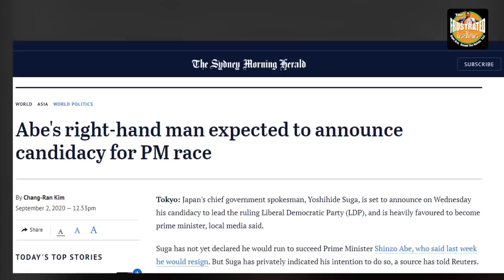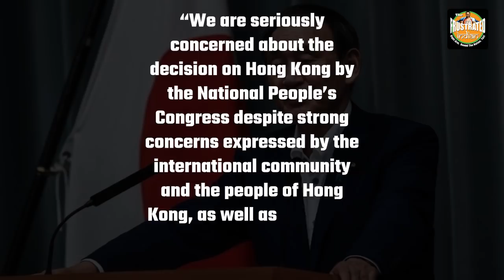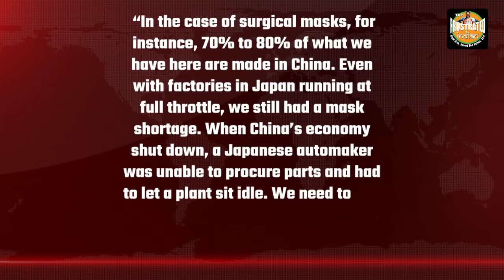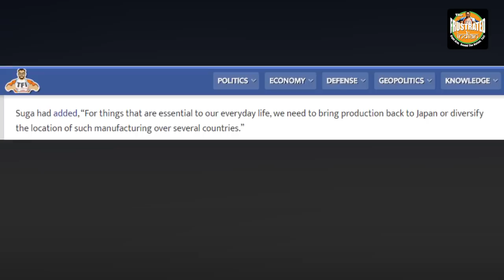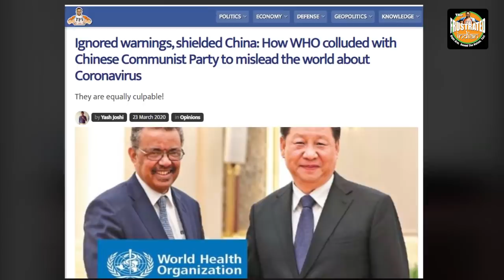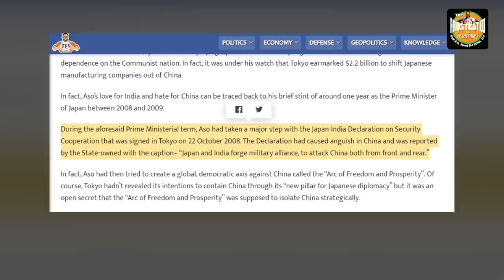Taro Aso or Yoshihide Suga – China’s bad days don’t seem to end anytime soon